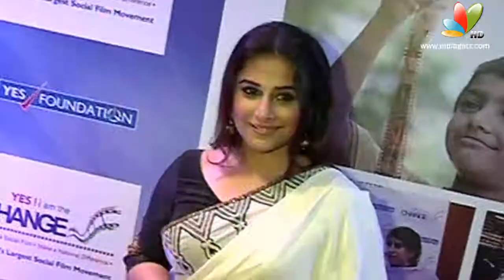Vidya Balan Wants Change in Media | Yes! I Am The Change Award 2016 | Vikas Bahl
Vidya Balan spoke about the changing initiative of cinema in her capacity as the Chief Guest at Yes I ma The Change Awards. Meghan Gulzar, Vikas Bahl also present at the event.